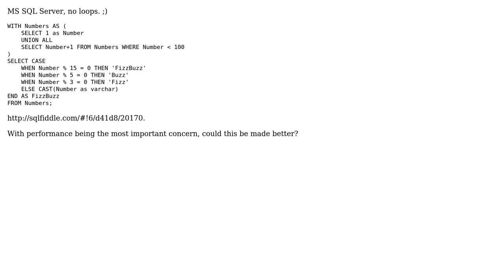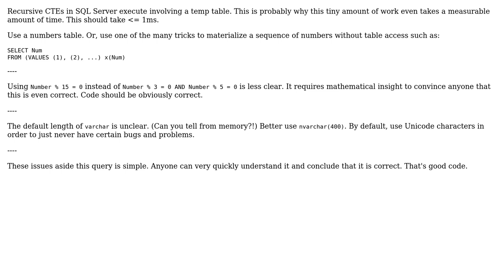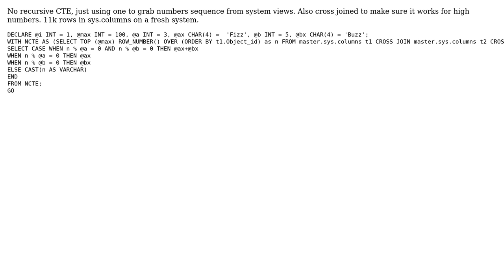FizzBuzz in SQL--no loops (3 Solutions!!)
FizzBuzz in SQL--no loops

With thanks & praise to God, and with thanks to the many people who have made this project possible! | Content (except music & images) licensed under CC BY-SA | Music | Images & others | With thanks to user usr user Razvan Zoitanu user nhgrif user Mathieu Guindon user 200_success and the Stack Exchange Network Trademarks are property of their respective owners. You are responsible for your own actions.